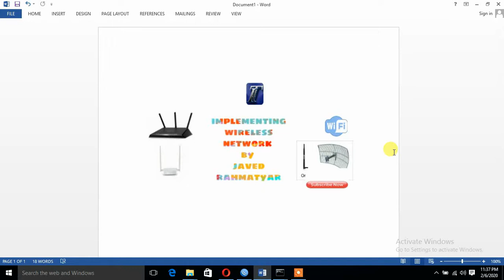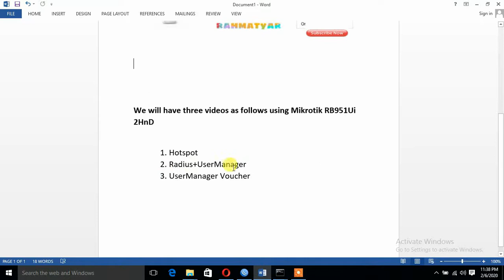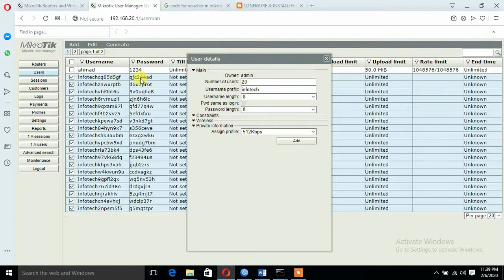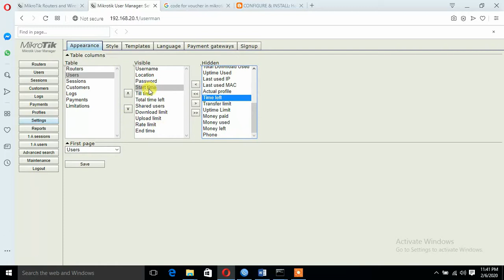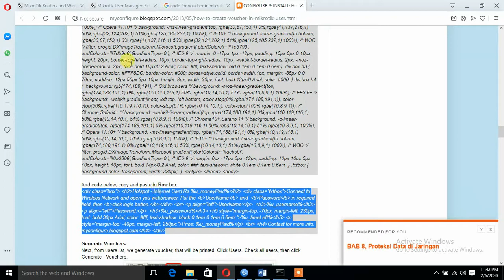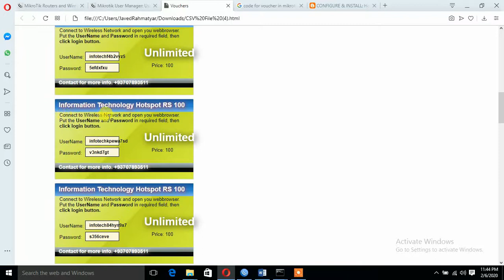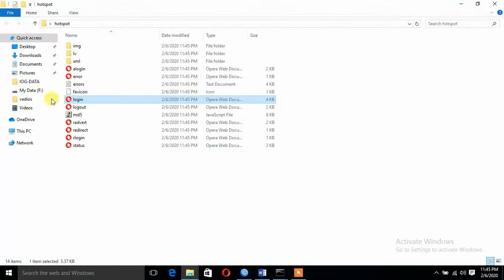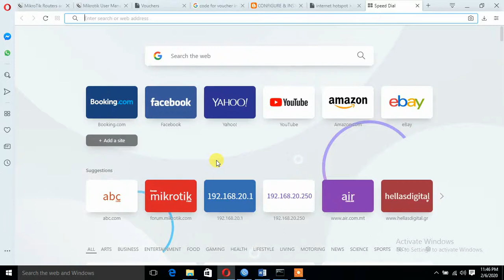Mikrotik Hotspot Voucher Lesson (10.8) در زبان دری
This video is how to genrate voucher in UserManager hope it can be informative for you.
here is the link for code to get the code or read more about it.